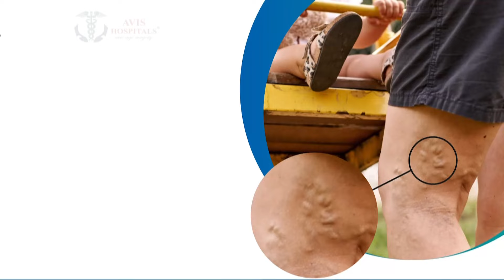பேருந்துகளே வாங்கவில்லை.. விமான நிலையமா?அண்ணாமலை விமர்சனம் | Annamalai | BJP | NewsTamil24x7